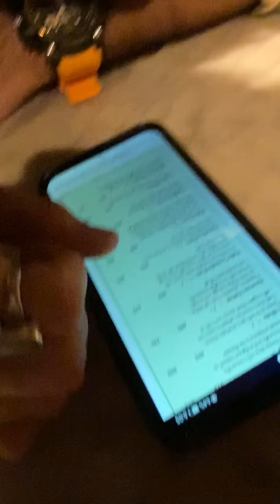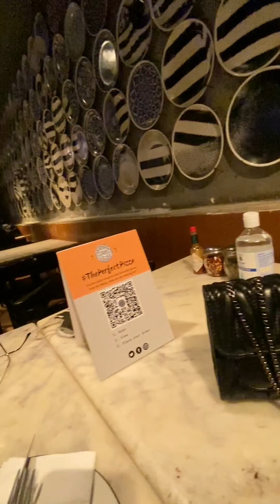OUR 1st VLOG (part-1)|pizzaexpress | vasantkunj Ambience mall | abhishek and heena 🫶